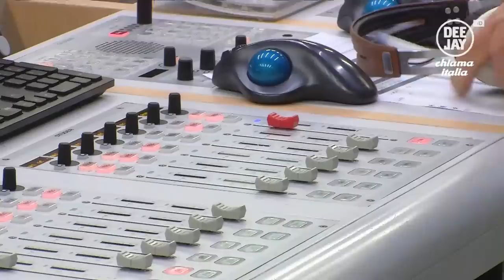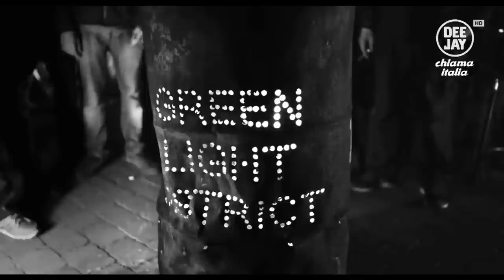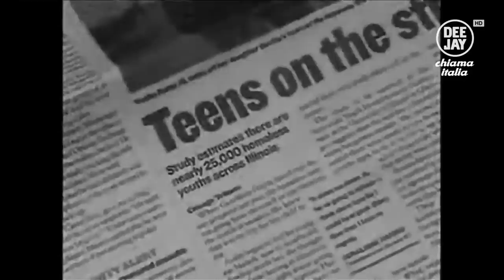Deejay Chiama Italia - Puntata del 10 gennaio 2023 / Ospite Ezio Greggio